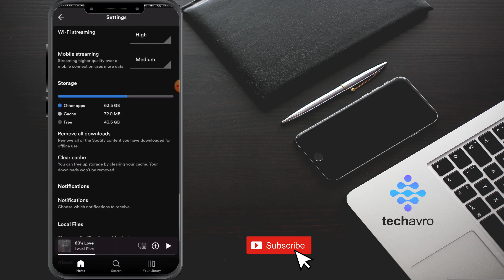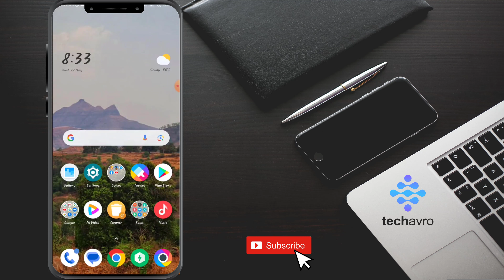How to Clear Cache on Spotify 2025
Learn how to clear cache on Spotify with this quick and easy tutorial. Keep your app running smoothly and free up storage space on your device. Watch now and optimize your Spotify experience!